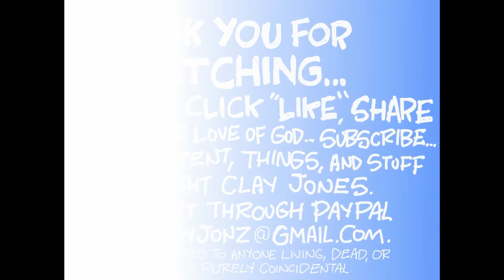Claytoonz, Episode 1844, Why Can't We Be Friends?